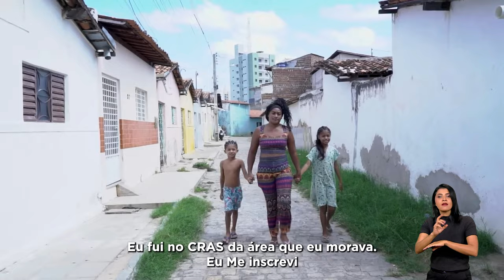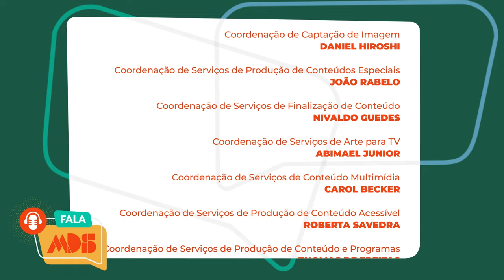FALA MDS | JOÃO PAULO SANTOS #14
No Fala MDS desta semana, o consultor Jurídico do MDS e coordenador da Rede Federal de Fiscalização do Bolsa Família e Cadastro Único, João Paulo Santos, fala sobre a Rede Federal de Fiscalização do Bolsa Família e Cadastro Único. O grupo é coordenado pelo MDS e tem como integrantes, ainda, representantes da Controladoria-Geral da União (CGU), da Advocacia-Geral da União (AGU), do Ministério da Gestão e da Inovação em Serviços Públicos (MGI) e da Secretaria-Geral da Presidência da República. A Rede de Fiscalização ajuda a melhorar a qualidade das informações do Cadastro Único e diminuir os riscos de concessão de benefícios indevidos do Bolsa Família.